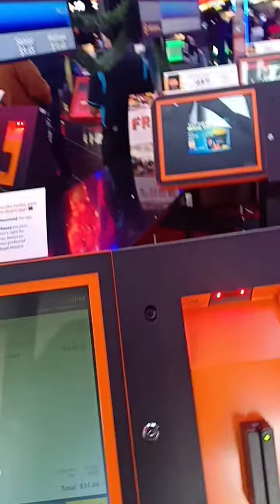سينما في امريكا movie theater in US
لحجز استشارات تربوية و أسرية و تعليمية
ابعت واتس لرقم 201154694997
دكتور محمد غنيم ماجستير و دكتوراه من جامعة كاليفورنيا
١-توظيف و كتابة السيرة الذاتية.

٤-من كتاب عروسة ماريونت ولا قائد اوركسترا؟ صراع مصاصي الطاقة والقيادة الإيجابية. ممكن تشتريه pdf من علي الصفحة

5- From my book written in English "are you a marionette doll or an energy vampire". you can buy through TPT or FB.

      7-القيادة والادارة
8-التربية parenting
9-صعوبات التعلم
خدمات صفحة الدكتور محمد غنيم:
-دورات و استشارات تعليمية للمدارس والافراد
-شراء كتبي باللغة العربية  والانجليزية.